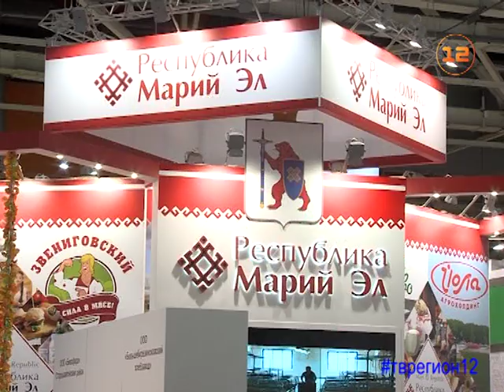Выпуск новостей от 09 октября 2017г.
1. Агропром Марий Эл подводит итоги всероссийской выставки «Золотая осень - 2017».
2. За невыплату зарплаты перед судом предстанет директор АТП из Козьмодемьянска.
3. Стало известно, когда туристско-прогулочная зона Йошкар-Олы обретет единый стиль.
4. Священный Синод РПЦ принял решение образовать Марийскую митрополию.
5. В ДТП в Волжском районе Марий Эл погибли два человека.
6. С начала года на дорогах Марий Эл задержано более 2800 нетрезвых водителей.
7. Студентка из Йошкар-Олы стала победителем на международном фестивале красоты.
8. Стало известно, сколько в Марий Эл простоит «золотая» осень.